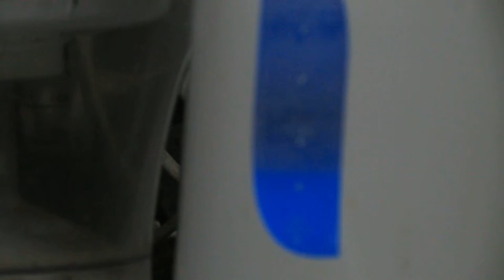întrebări esențiale (I)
concept - video chat. film porno din viitor
Alina Pachițanu
regia/video  Dennis Edward Mustafa